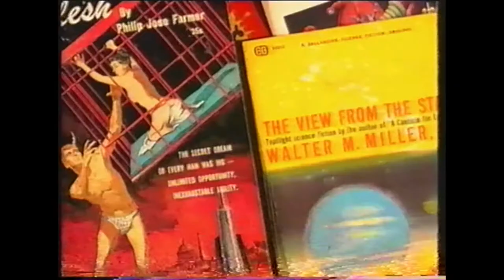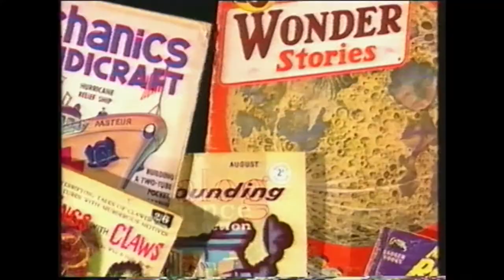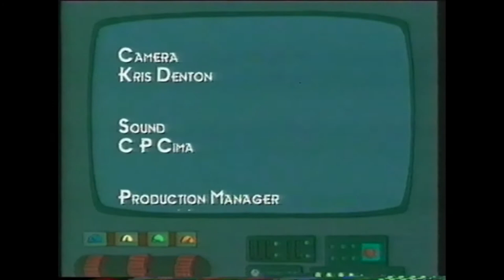Channel 4 Futurama Documentary 2000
A short Channel 4 Documentary about the making of Futurama with some great interviews.

Retro Videos is a non monetized channel bringing to you all some of the stuff I found on old video tapes.